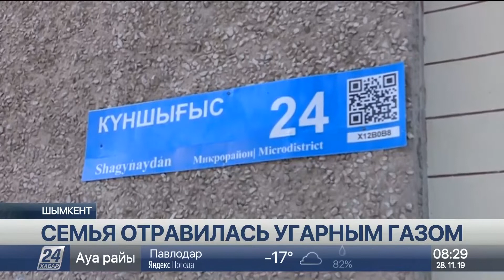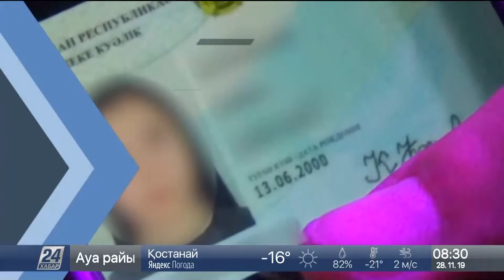Нетрезвого водителя автобуса задержали полицейские в Кызылорде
Пьяному море по колено. Чтобы остановить нетрезвого водителя автобуса в Кызылорде, полицейские чуть было не поставили под удар патрульную машину, сообщает «Хабар 24».